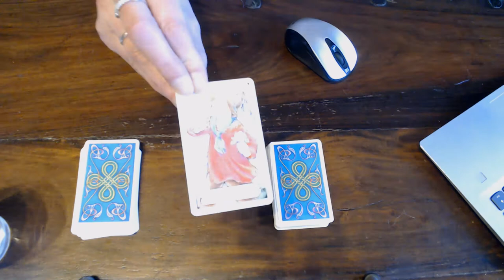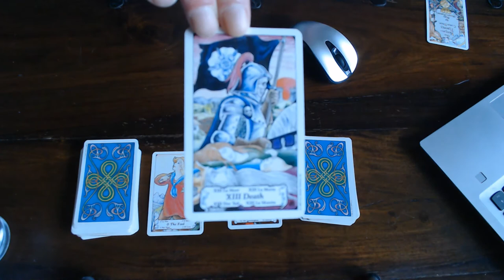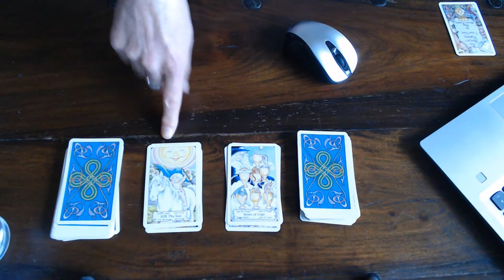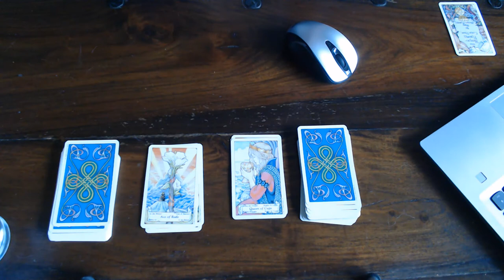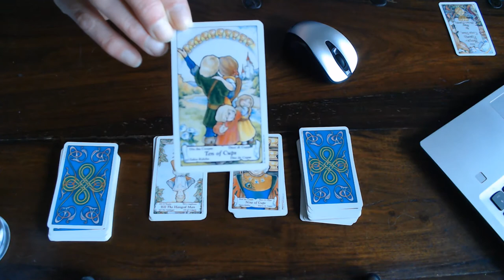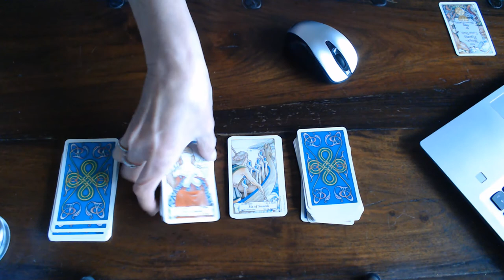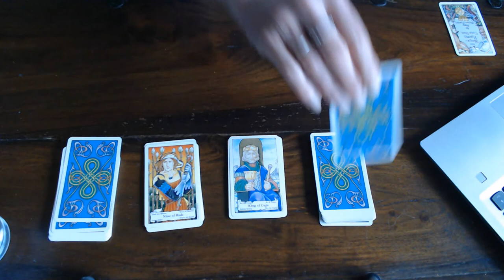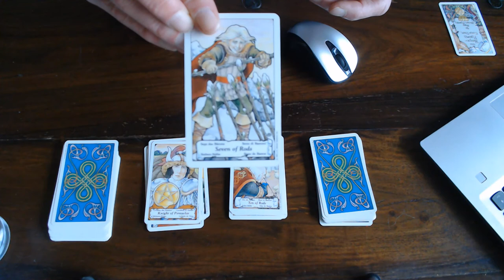THIS IS YOUR DAILY CARD FOR THE 27TH OF FEBRUARY 2020 ! SEE YOU LATER HOPE YOU HAD A GOOD DAY SO FAR